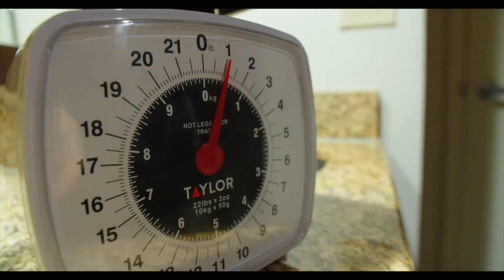#1 de la Mafia!! (Tite Chavez)ft (Jovani Chavez)Video Official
aqui les dejamos este nuevo corrido el numero 1 de la mafia